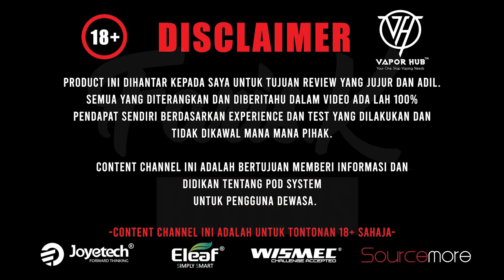TROPICANA SALT REVIEW Part 3!! Masamnya Yogurt Ni?!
Hello guys!
Dalam video kali ni aku share tentang flavor from Tropicana salt! Harini kita sambung lagi dengan 3 lagi flavor iaitu peach,honeydew dan yogurt. Jadi apa pendapat aku tentang flavor ni? Jom kita tengok review!

Harap video ini membantu